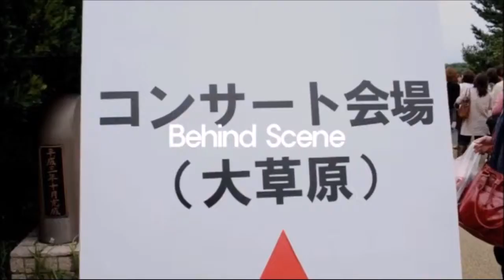JYJ UNFORGETABLE MAKING 7